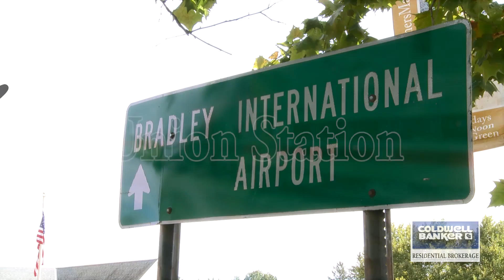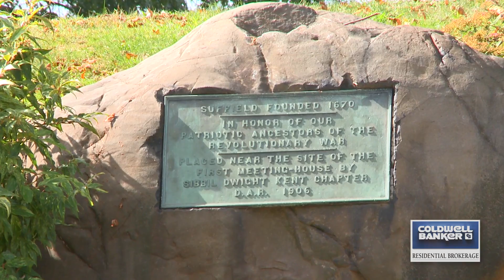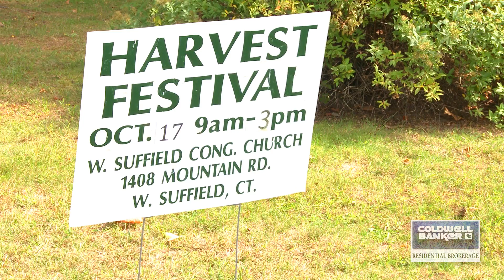Suffield, CT Our Town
Our Town videos are your access to the communities in which we serve. Visit parks, main streets, shops, neighborhoods and all the sites that make each New England town unique. Sit back, enjoy, and welcome to Our Town. Our Town videos are an exclusive feature of Coldwell Banker Residential Brokerage. Welcome to Suffield, CT!